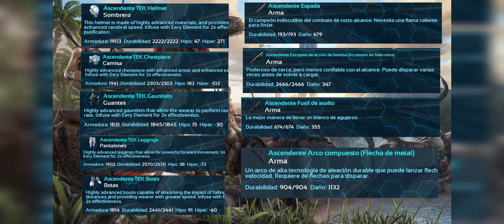DUNGEON EN SERVER BRUTAL/ CÓMO PASAR LA DUNGEON GAUNTLET OF THE LOST ARK MOBILE - MayV Mobile